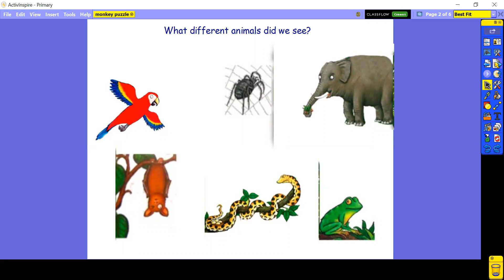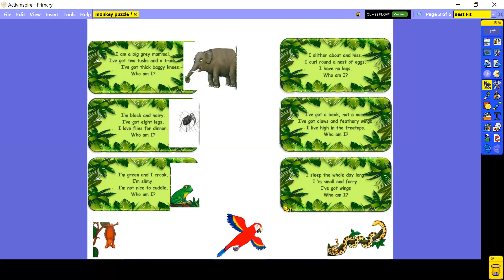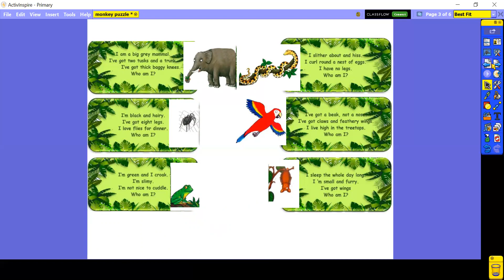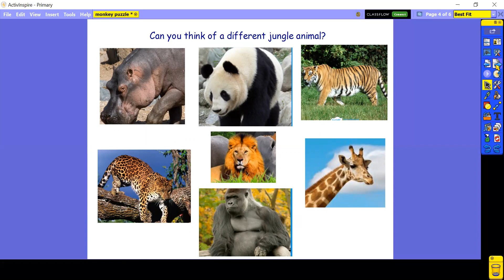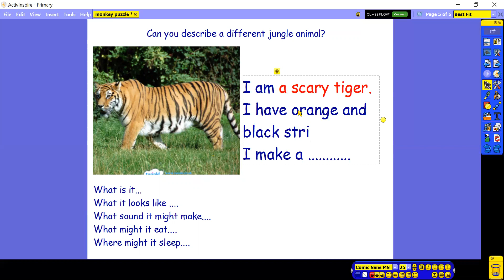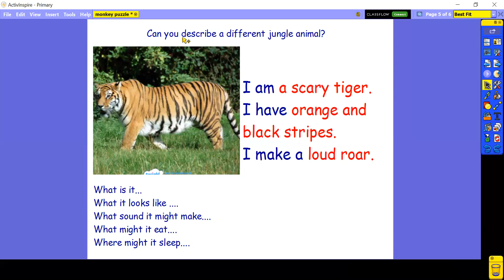Monkey Puzzle Writing Activity